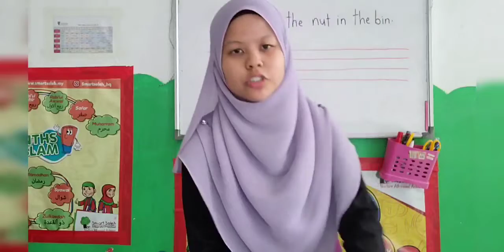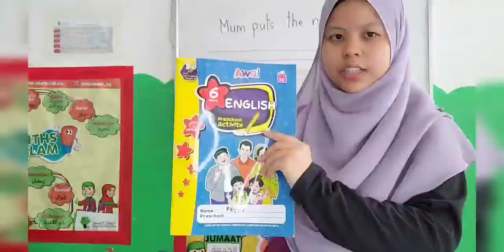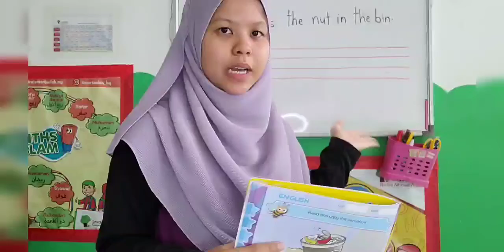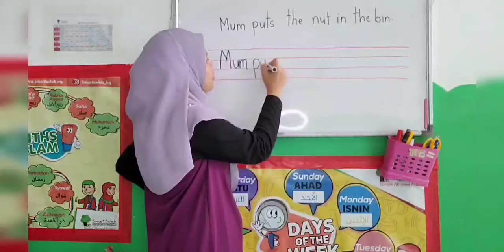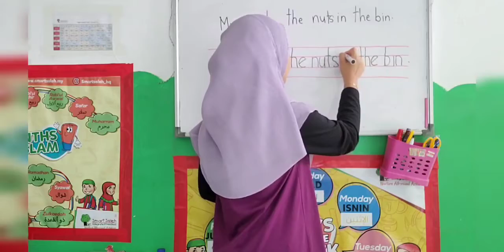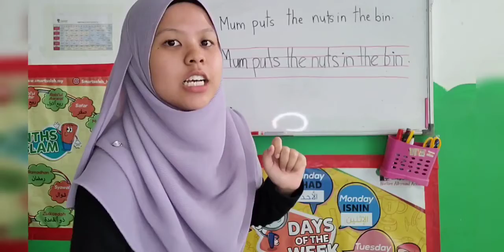(A) English 7.10.2021